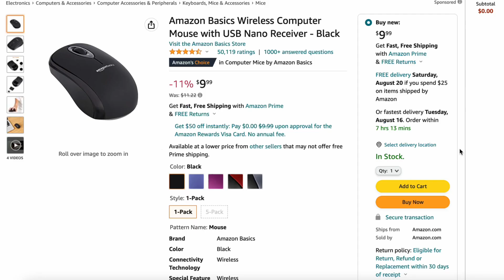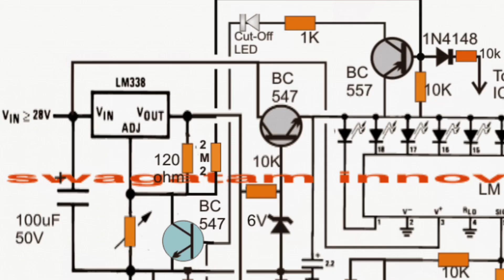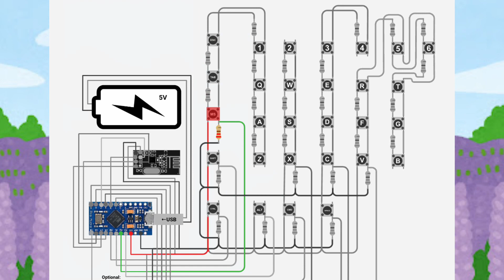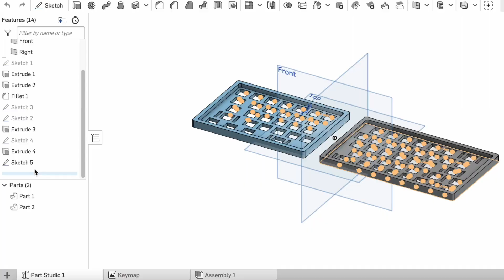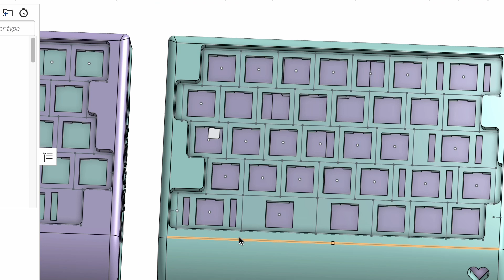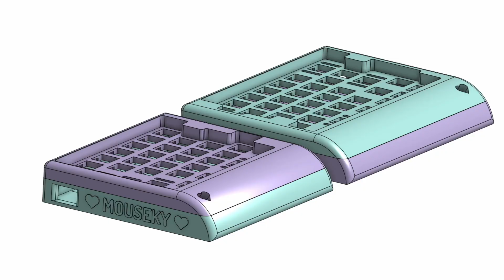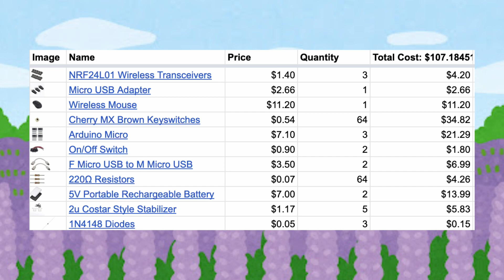Building the most advanced keyboard with Arduino!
Meet the most high-tech keyboard ever designed! This is Mouseky, a split, wireless, 64-key masterpiece that has an integrated mouse packed with touchpad-equivalent features.

Follow for fun content!